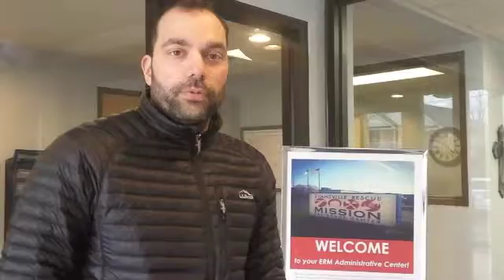Homeless Shelter Random Act of Kindness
Raising money for the Evansville Rescue Mission!